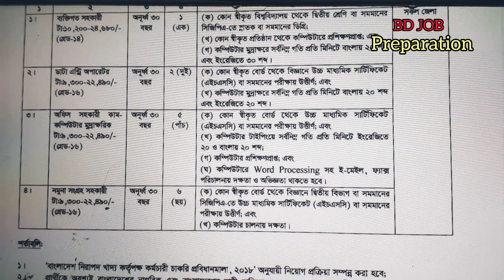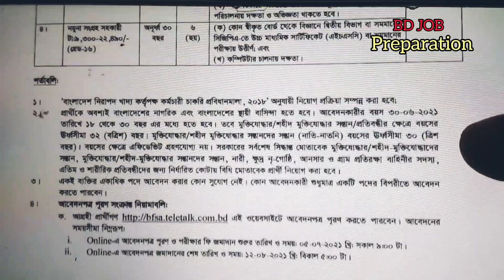নিয়োগ বিজ্ঞপ্তি || বাংলাদেশ নিরাপদ খাদ্য কর্তৃপক্ষ || Job Circular || BFSA